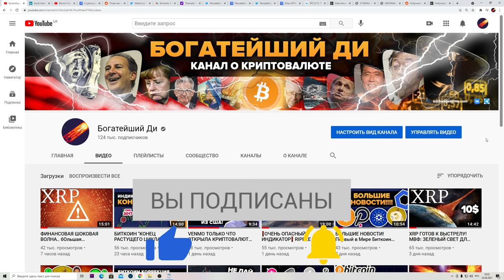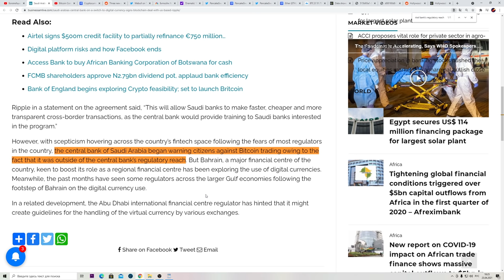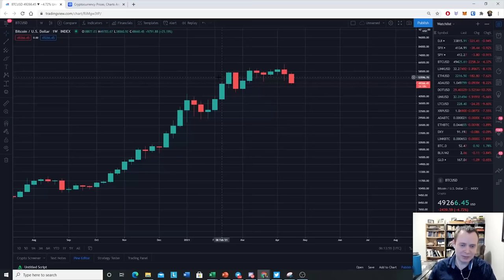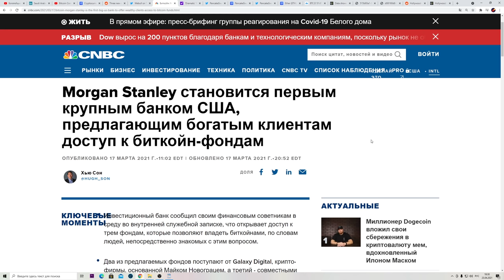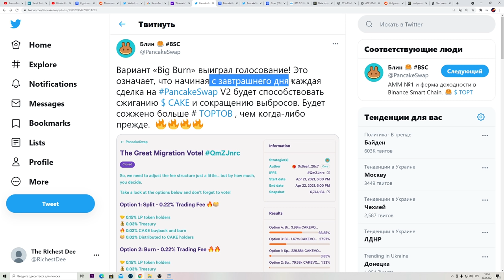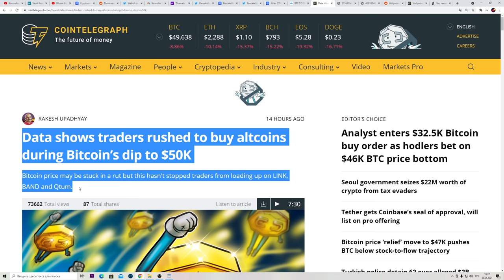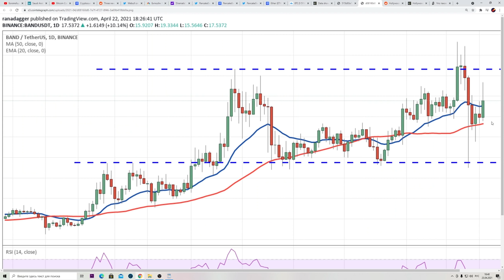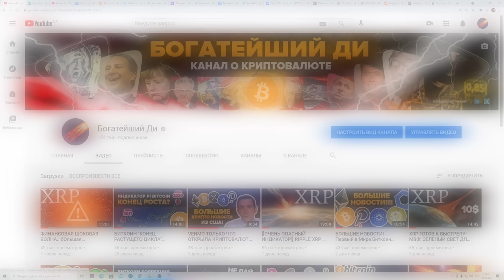RIPPLE XRP ПЕРВЫЙ ЦЕНТРАЛЬНЫЙ БАНК ПОШЕЛ!!! Биткоин коррекция. PancakeSwap и NFT КРУТЫЕ НОВОСТИ!